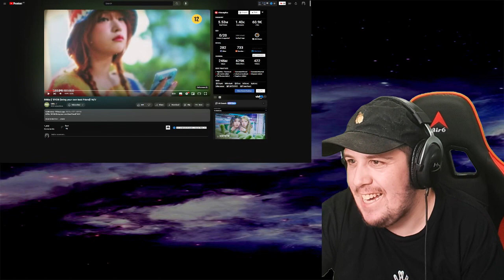Reaction To Billlie - Eunoia | BYOB